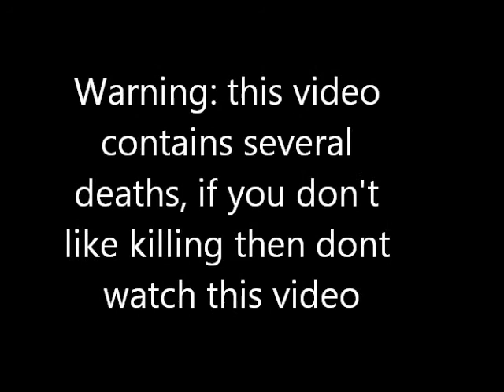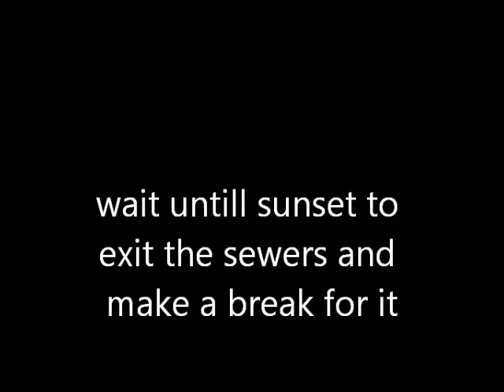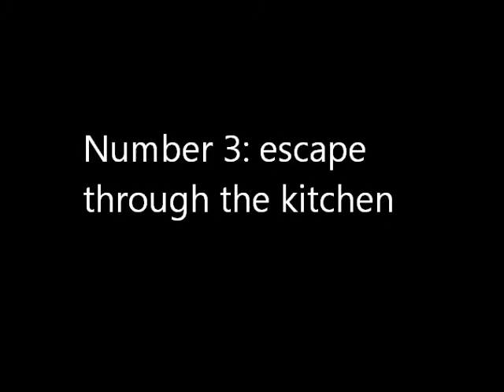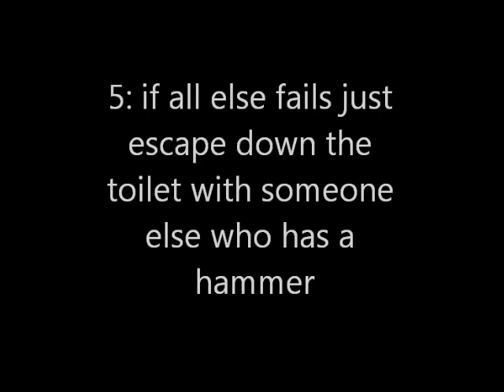Dscienceguy's guide to escape roblox prison life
Prison is a hard time so here is a guide to escape prison in roblox Prison life